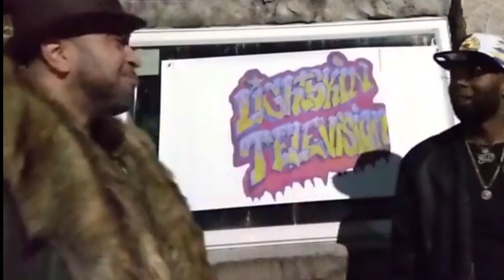EAZY THE BLOCK CAPTAIN & LIGHTSKIN YU(DJ SUPERGOD) BUILD ABOUT PHILLY UNDERGROUND MUSIC @ RBE !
Light & Da Algorithm Bul chop it up on some philly ishhh...